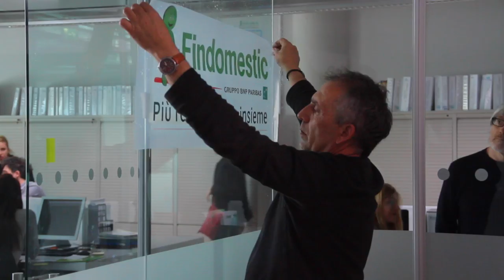Backstage Spot Findomestic 2016